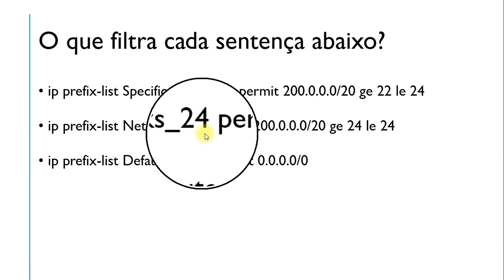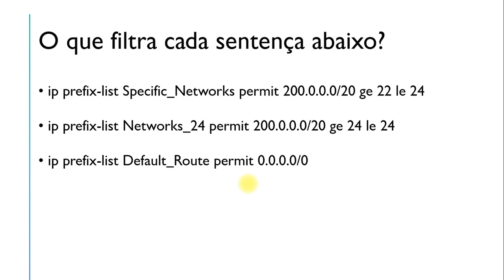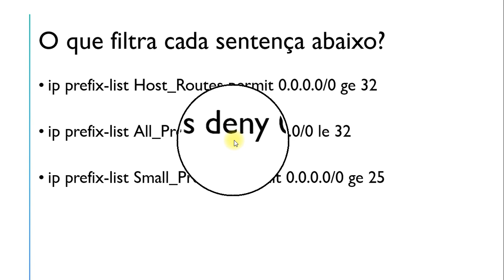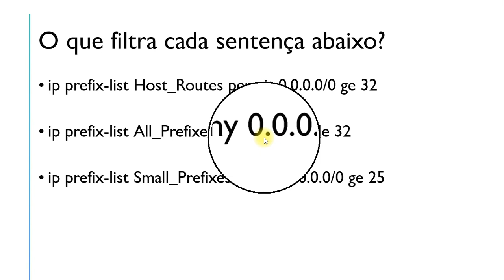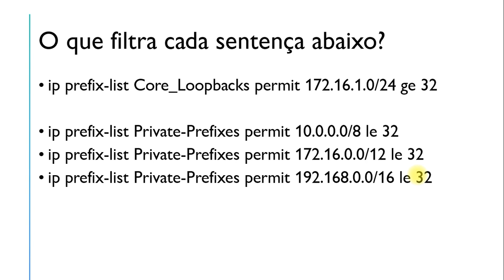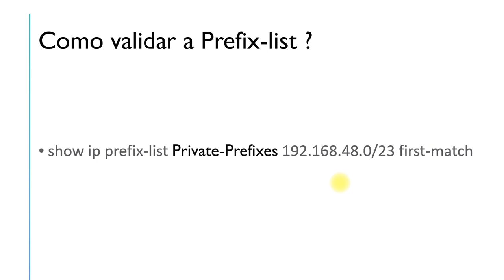PREFIX LISTS NO CISCO IOS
Prefix-lists são muito usadas, tanto para filtros anúncios de redes de Protocolos internos coo OSPF e EIGRP, como para ser utilizado com route-maps no BGP, nas politicas de Entrada e Saida.